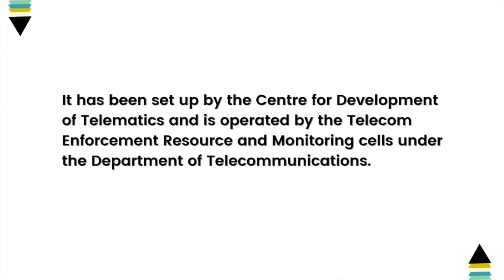Watch the Watchmen #2 : The Centralised Monitoring System (CMS)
In this video IFF staffer, Anushka Jain talks about the Centralised Monitoring System (CMS) as part of IFF’s new series called Watch the Watchmen. Through this series we aim to look into and analyse the looming surveillance technology threats in India.

CMS is an ambitious surveillance system that monitors text messages, social-media engagement and phone calls on landlines and cell phones, among other communications. Like the NATGRID, the CMS has also been developed by the government to strengthen the security structure of the country.

Help us fight back mass surveillance and ensure access to a safe, open and free internet for all Indians by funding us.